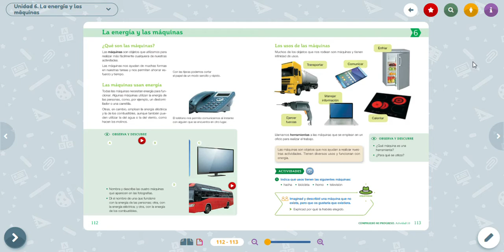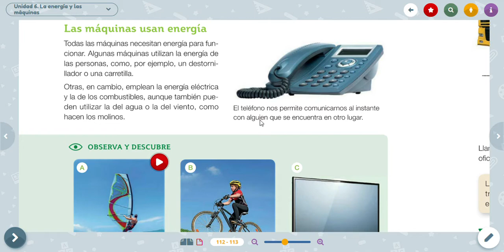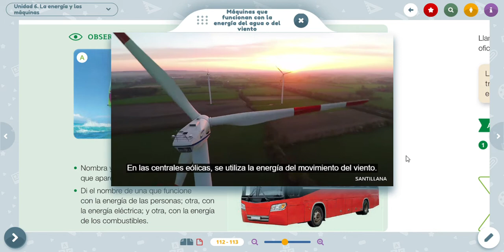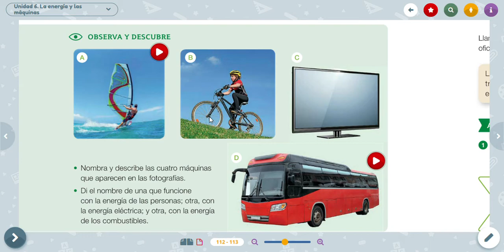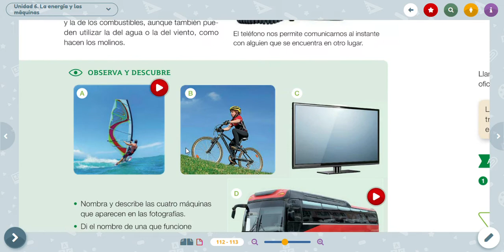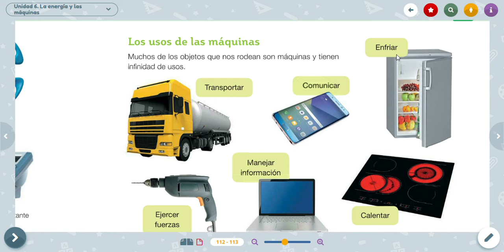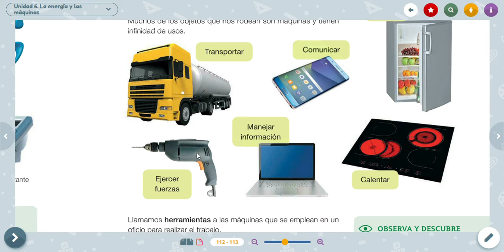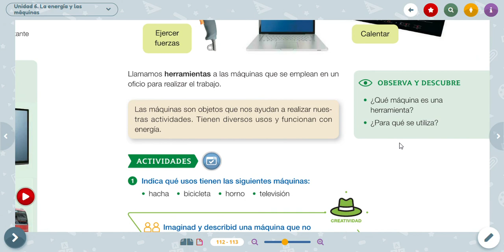CIENCIAS NATURALES, PÁGINAS 112 & 113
CIENCIAS NATURALES. EDITORIAL SANTILLANA. PROFE ELISABETH. C.E.I.P LAS ERAS, BENAVENTE.